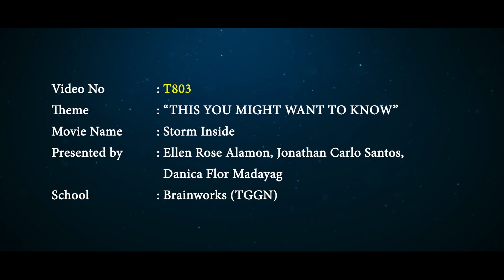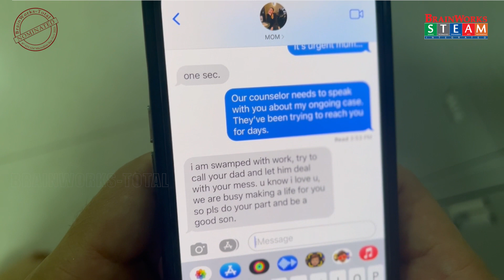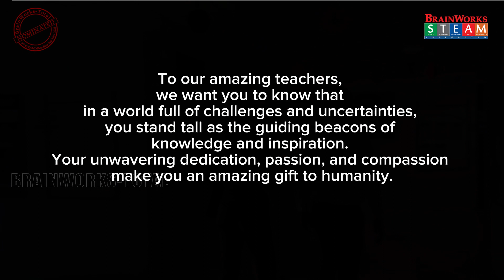T803_Storm Inside_Ellen Rose, Jonathan, Danica_TGGN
T803_Storm Inside_Ellen Rose Alamon, Jonathan Carlo Santos, Danica Flor Madayag_TGGN
Brainworks-Total 8th STEAM Microfilm festival 2023